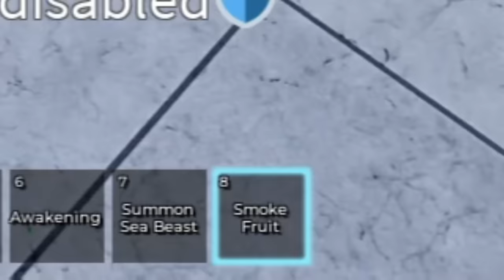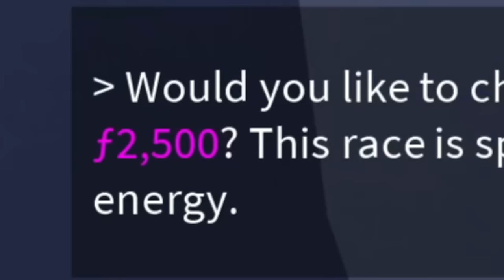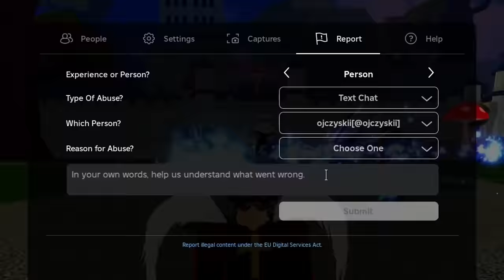JE VAIS PVP AVEC LE FRUIT QUE JE VAIS RANDOM (Quel déception ! ) BLOX FRUIT | TWINOSTE | FR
Nouveau Roblox : Sub2Twinoste

𒆨 ══ CONTACT
🧑 ID Roblox : TWINOSTE
🀄 Roblox : Sub2Twinoste